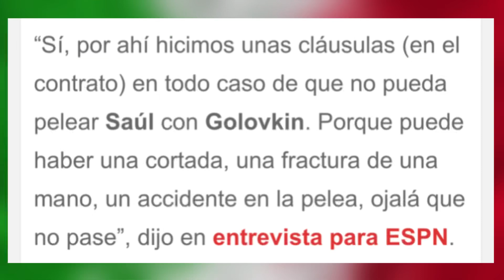¡Cambio de planes! Canelo vs GGG 3 puede venirse abajo por esto / Podcast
El NUEVO PLAN de Canelo‼️